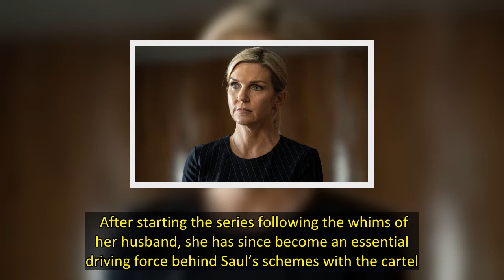Better Call Saul’s Giancarlo Esposito exposes hidden meaning in Kim Wexler’s dark turn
As well as portraying terrifying cocaine distributor Gus Fring in Breaking Bad and Better Call Saul, TV and film star Giancarlo Esposito has also made his talents known as a director in the latest episode of the AMC prequel series. For a pivotal moment for Kim Wexler (played by Rhea Seehorn) in episode six, Axe and Grind, Giancarlo looked back at Vince Gilligan’s work on the original series to drive home her turn to darkness. Kim, the wife of lawyer and fraudster Jimmy McGill/Saul Goodman (Bob